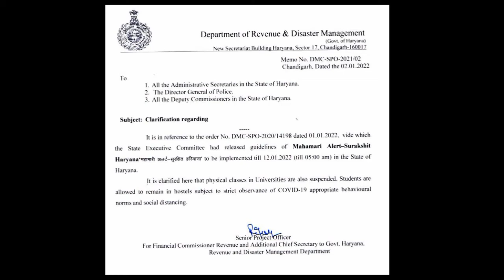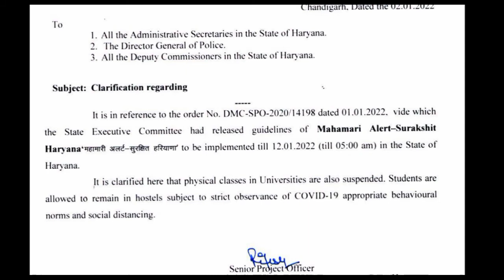🔴Haryana Board School Closed😱Term-2 Exams Cancel ❌, New Circular Released 2022, HBSE Today News#hbse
🔴Haryana Board School Closed😱Term-2 Exams Cancel ❌, New Circular Released 2022, HBSE Today News

My name is Shashank yadav and you are watching SKY GURUKUL educational channel.
Tag Used :-
Haryana Board School Closed,
Term-2 Exams Cancel,
New Circular Released 2022,
HBSE Today News,
sky gurukul,
HBSE news today,
Haryana board exam update,
haryana school holidays news,
winter vacation in haryana,
haryana winter holidays 2022,
hbse 8th class board news,
winter holidays in haryana,
haryana school,
haryana school closed,
hbse news,
haryana board,
term 2 exams cancelled,
what if term 2 exams are cancelled